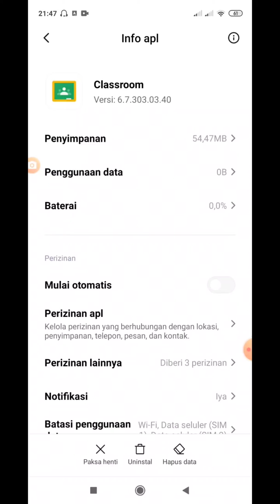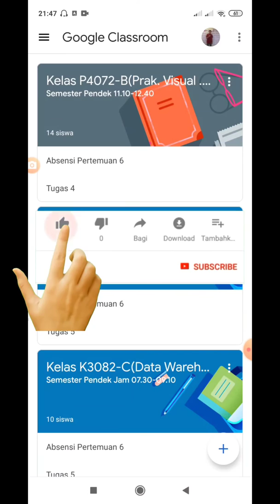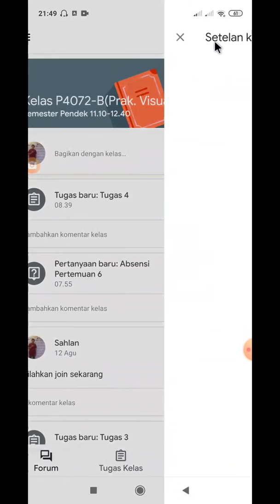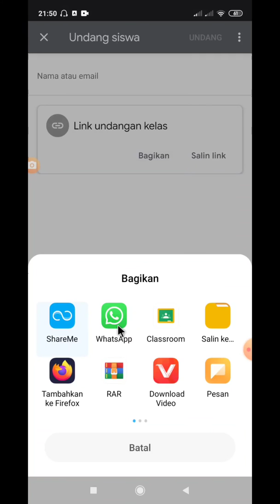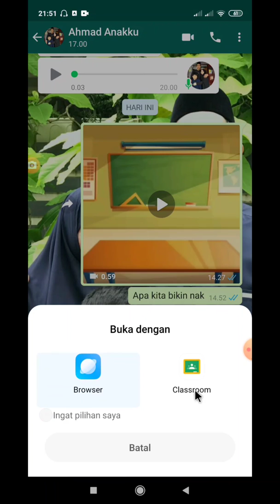FITUR TERBARU Google CLASSROOM Mengundang Siswa dengan LINK Seperi Link WA di HP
Kami hadir untuk berbagi pengetahuan melalui video tutorial pembelajaran, Semoga bermanfaat untuk kita semua.
(Tag & Share Ke @Indonesia Merdeka Belajar ^^)

SILAHKAN DISHARE KEPADA TEMAN2 PENDIDIK YANG MEMBUTUHKAN